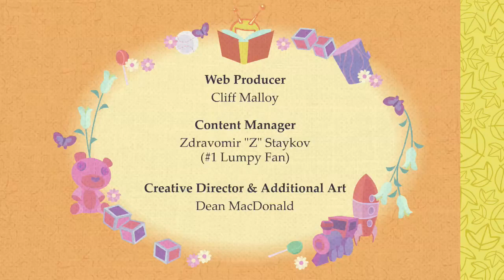Happy Tree Friends - Something Fishy (Ep #64)